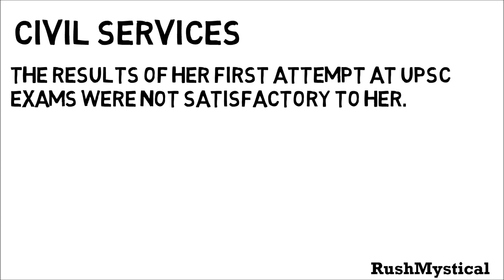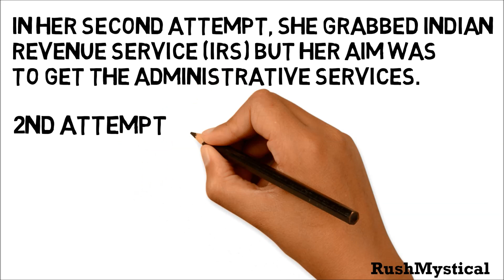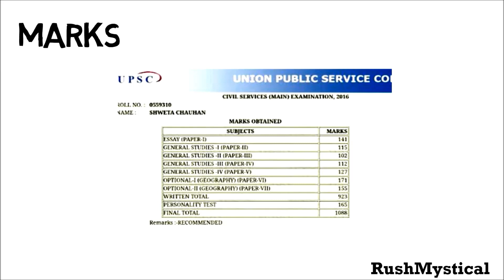Shweta Chauhan, AIR-8, CSE 2016 [Family, Education, Marks, Tips & Book list]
BUY Indian Polity 5th Edition by M Laxmikanth -

BUY Paryavaran Evam Parisithiki: Civil Sewa Pariksha Hetu (Hindi) by Majid Husain

The Indian Economy by Sanjiv Verma -

Studying with RushMystical is Fun :) :D
RushMystical is an awesome channel with tons of awesome videos on History, Geography, Science, Economics, Ecology & Environment, Polity, and Culture.

XoXo
Rush